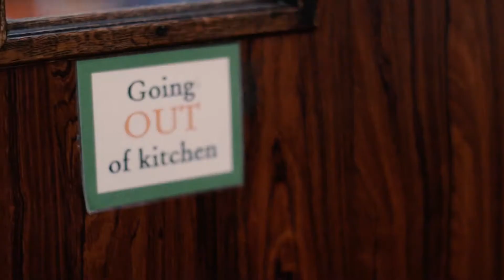FSBC Youth Camp - Winter 2019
FSBC Youth Winter Camp 2019